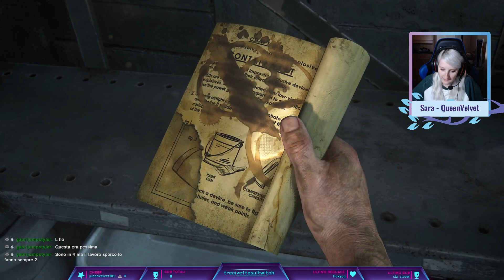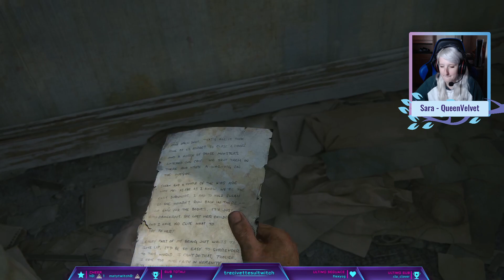[Modalità Realismo] Nuovi amichetti - The Last of Us Parte I Walkthrough episodio 5